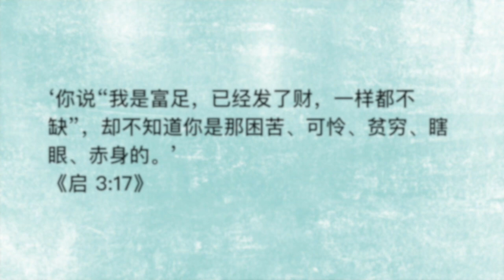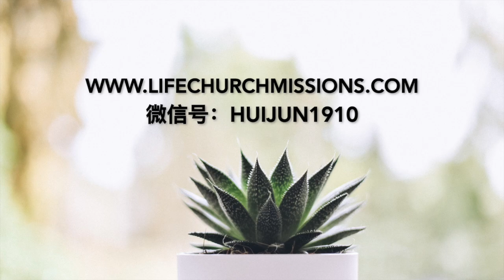20210416 - “虚心的人有福了！”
主题：“虚心的人有福了！”
经文：太 5:3; 可 2:17; 启 3:17; 雅 4:6